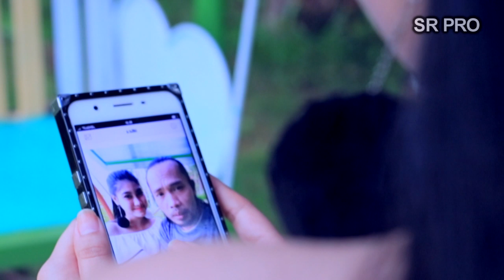Rizky Amora - Tego Mentolo Lagu Paling Sedih